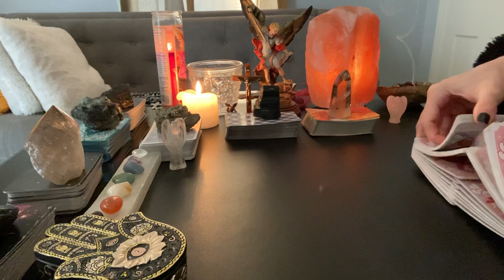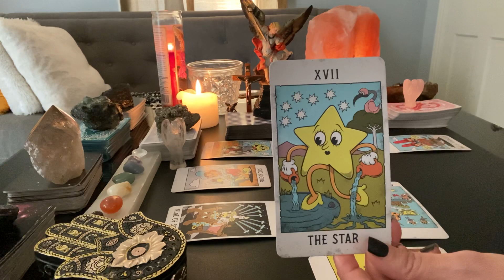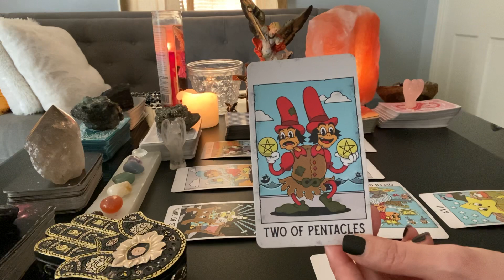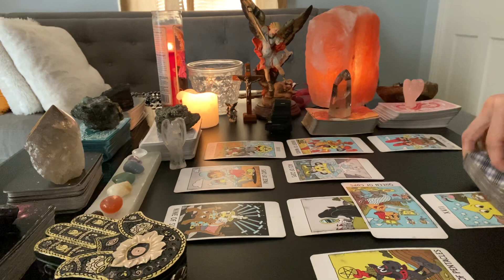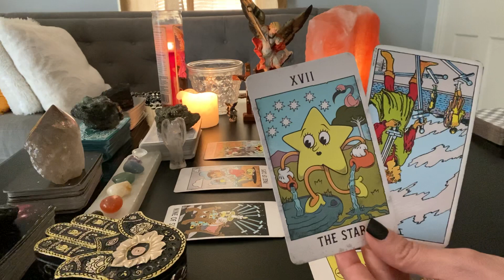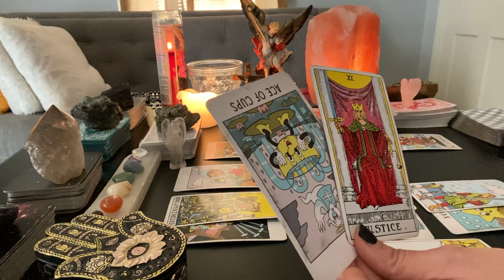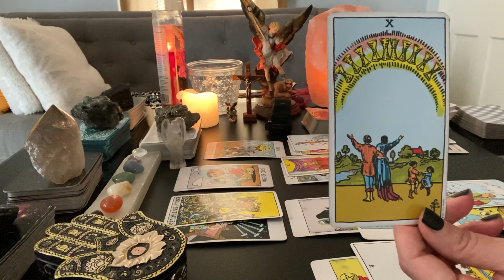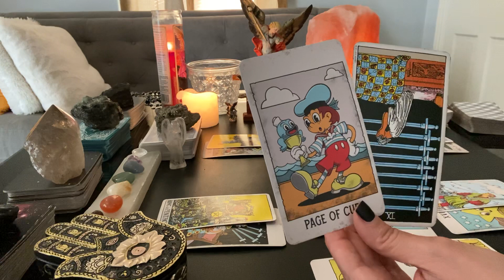PISCES ♓️ HAVE NO FEAR GOD IS HERE/YOU GOT EVERYTHING/SOMEONE IS WAITING FOR YOU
personal/new channel